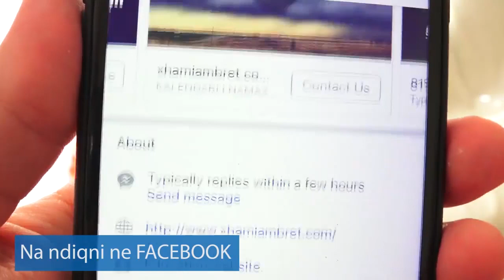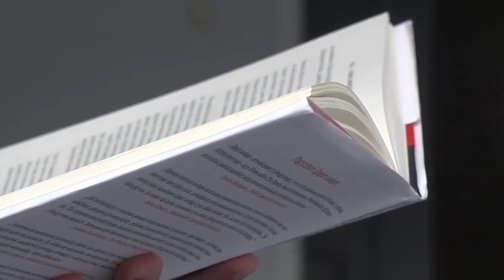Dhurata qe Profeti alejhi selam i dha muslimaneve.Lutja qe largon njerezit nga dyshimet dhe medyshja